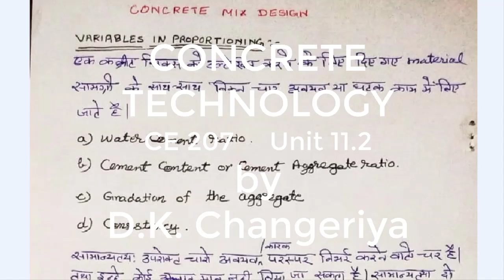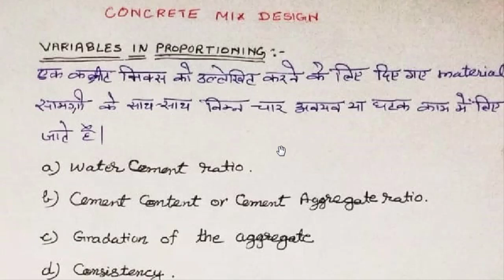CE 207 Unit 11 2 Conc Mix design VAriables in proportioning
CE 207
Unit 11.2
Conc Mix design Variables in proportioning.
By : D. K. Changeriya
GPC BANSWARA
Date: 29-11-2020